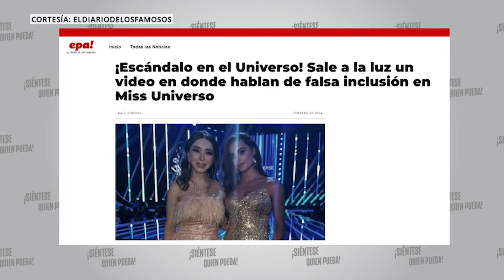Cristian Castro rompió con Mariela Sánchez ¿por celos? | Siéntese Quien Pueda Más Pa' hablar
En el episodio 3 de nuestro Podcast discutimos sobre la repentina separación de Cristian Castro, el video que tiene a los propietarios de Miss Universo en boca de todo el mundo y la reacción de Irina Baeva a la foto de Gabriel Soto con Anitta. No te pierdas ¡Siéntese quien Pueda! de lunes a viernes a las 3PM/2C por Univision

Encuentra lo mejor de tus programas favoritos de Univision, diviértete con El Gordo y la Flaca, tus novelas y reality shows favoritos y mucho más.

00:00 Inicio
00:51 El polémico video de Miss Universo
12:24 La ruptura de Cristian Castro y Mariela Sánchez
19:04 La foto de Gabriel Soto con Anitta